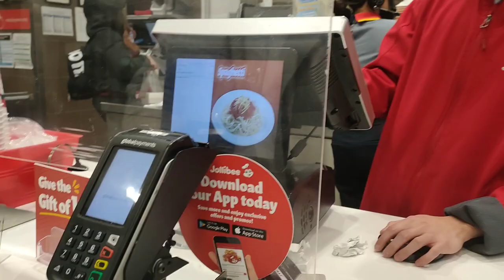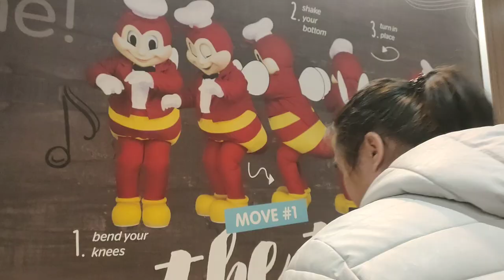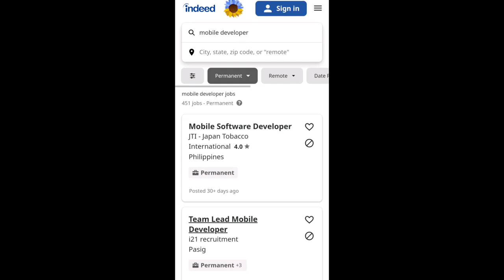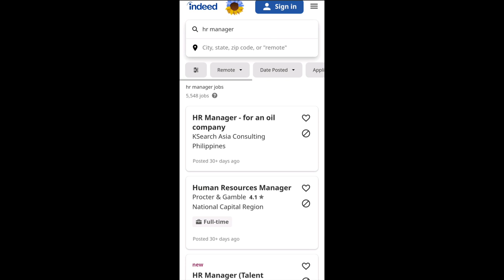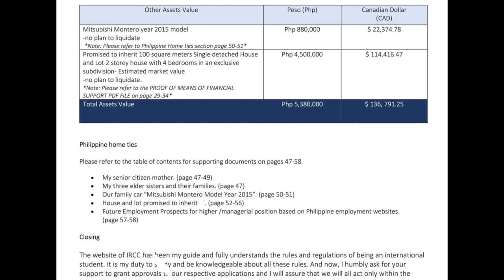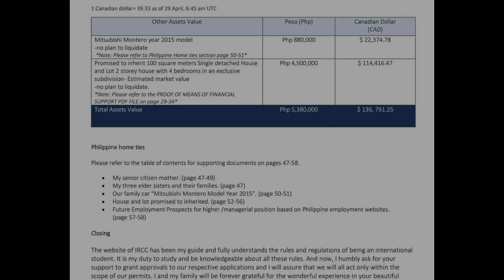TOP 8 HOME TIES | WAYS TO PROVE HOME TIES CANADA VISA | PINOY STUDENT IN CANADA | VISITOR'S VISA